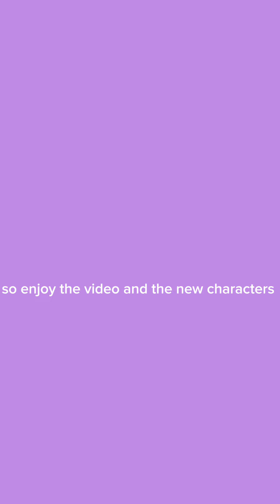so something new is coming (kinda of a reaction vid lol)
characters belong to yuurivoice

art by Jackie Eleanor